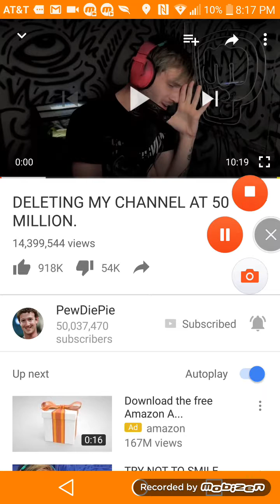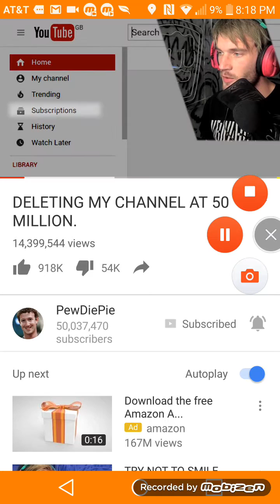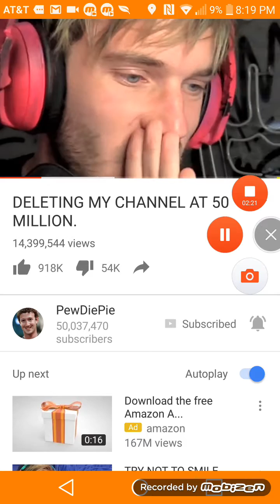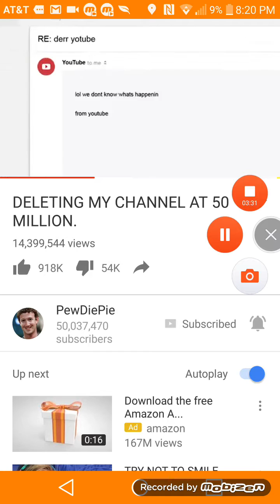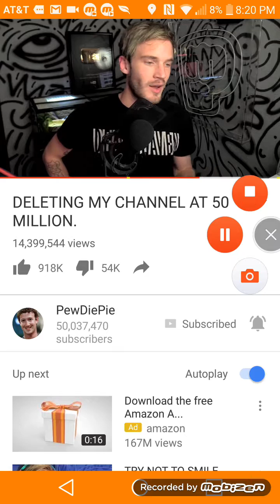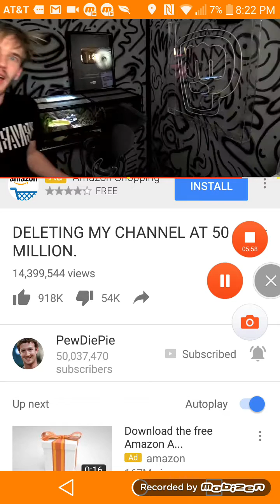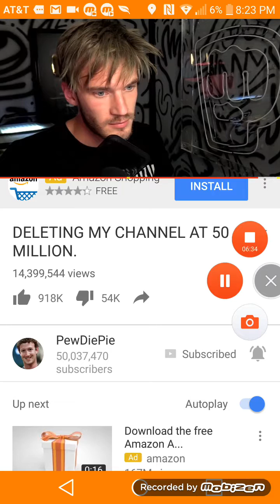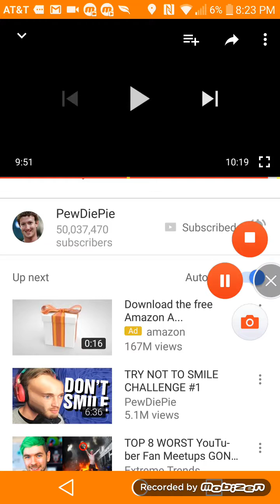Reacting To Youtube Videos #1 Reacting To Pewdiepie#1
This Is a New Thing I'm  To My YouTube.   Every Week I'm. Going To React
To Youtbe Videos And. Youtbers
this Week Is Pewdiepie Next Week. is JACKSEPTICKEYE. If You Want Your Favorite YOURBER. or. Your. Channel. In The Video. See You in The. Next Video